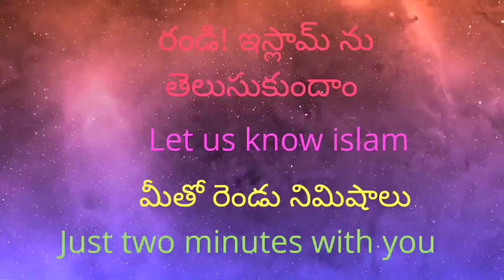దివ్యఖుర్ఆన్ తర్వాత మరో గ్రంథం రాదు. దీని రక్షణ బాధ్యత దైవానిదే.